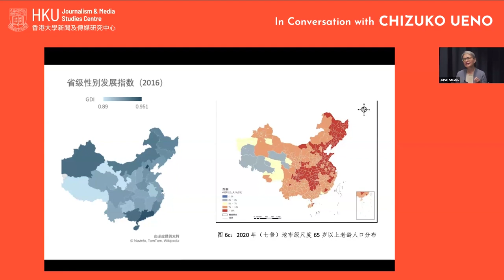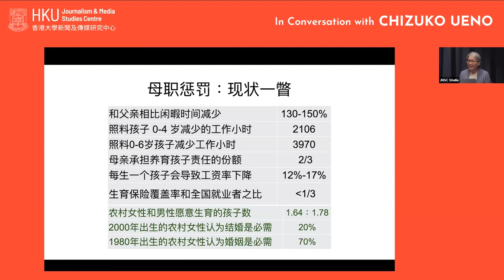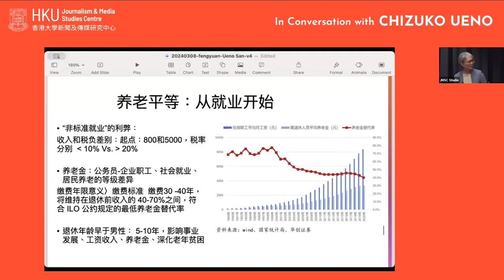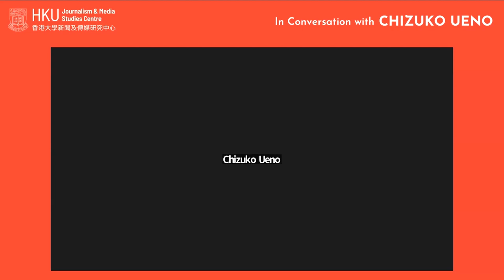In Conversation with Chizuko Ueno - Dialogue (8 March 2024)